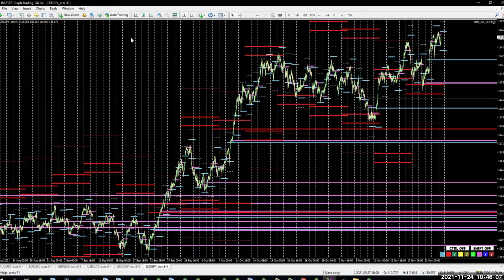Rynki na poziomie - USDJPY - 24-11-2021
Analiza zachowania ceny na wykresie USDJPY, z w wykorzystaniem danych z DeepMarketLevel.com oraz metodologii MMD.